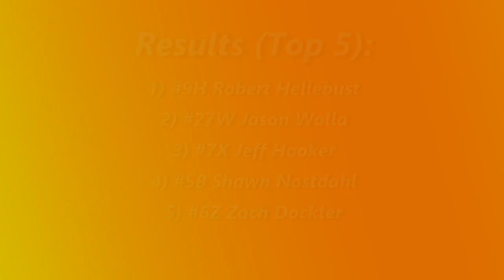Nodak Speedway IMCA Modified A-Main (5/6/18)